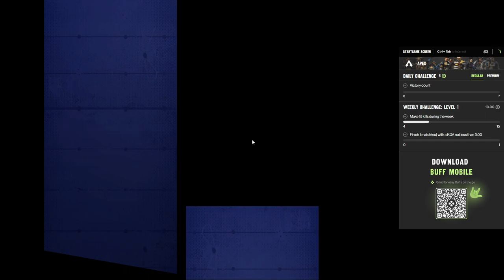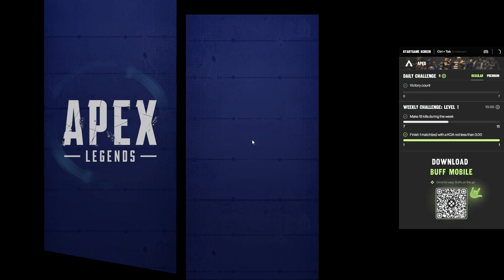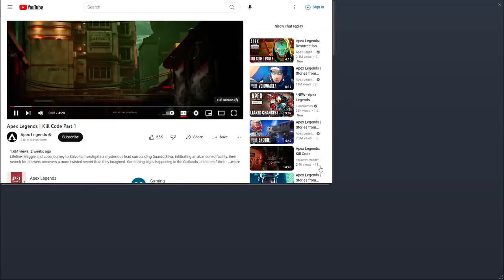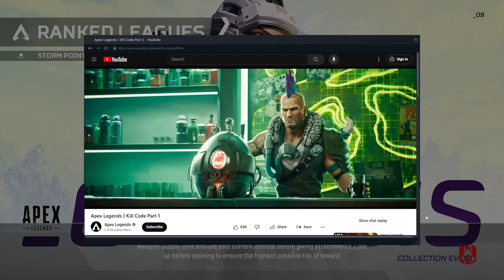Apex Legends Hanging out attempting to become master in solo queue ranked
Watch as I play Apex Legends and attempt to get into master's solo queue ranked.